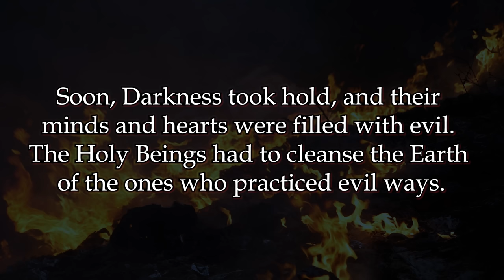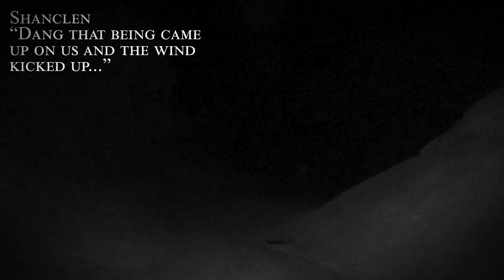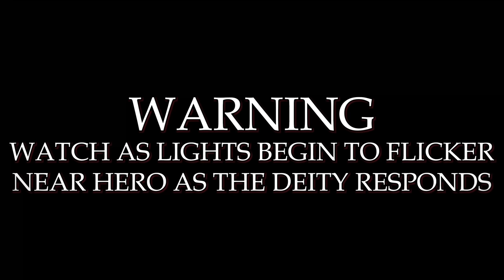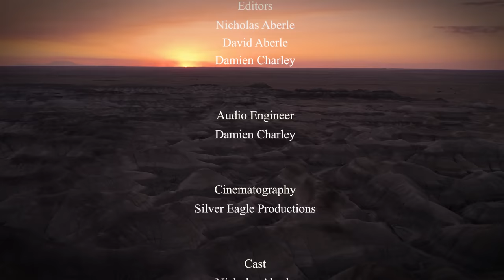HAUNTING Anasazi - Valley of Ancient Evils!! VIEWER DISCRETION IS ADVISED!!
Welcome Unearthers!!!

Tonight, join the crew as we take you to the one of the MOST HAUNTED VALLEYS IN ARIZONA!! We Journey to a location near the Unearthing the Supernatural crews homeland of the Navajo Nation, as we looks into claims of Skinwalker sightings!!

Little did we know… there was an older more powerful beings hiding in the shadows…

Join us as we Unearth more Ancient teachings and knowledge in tonight’s Episode!!!

Anasazi… VALLEY OF ANCIENT EVIL!!!

PREPARE YOURSELVES!!